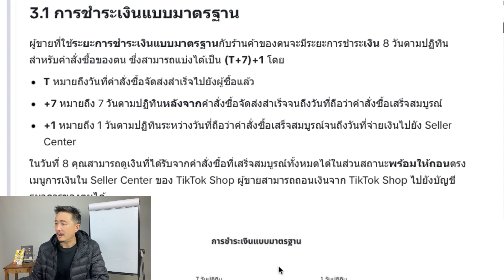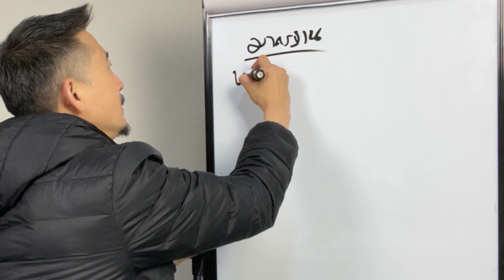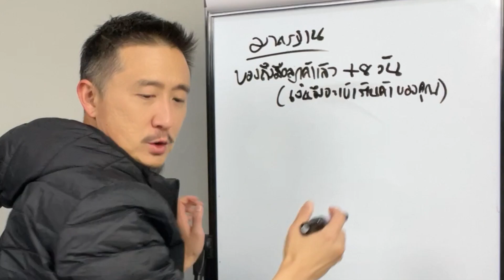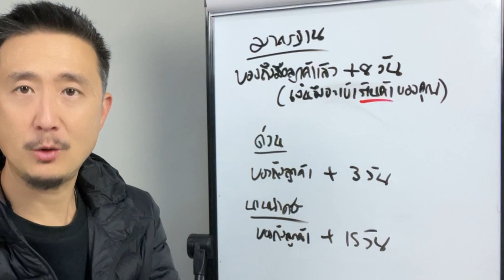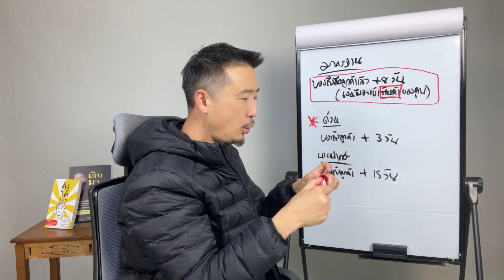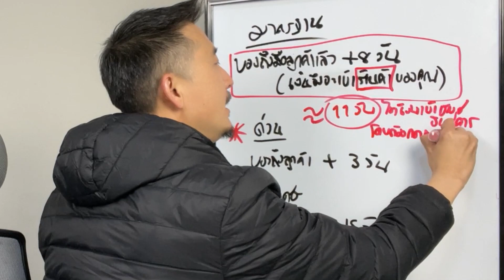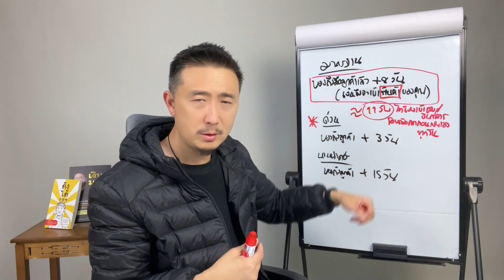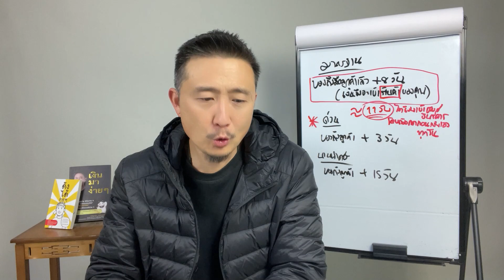ขายของใน TikTok Shop กี่วันได้เงิน | วิธีขายของใน TikTok Shop EP 6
เปิดร้านบน TIKTOK SHOP แล้ว ขายของได้แล้วกี่วันถึงจะได้เงิน
📌คุณอยากสำเร็จด้านการงานและการเงินได้เร็วขึ้นหรือไม่?

📖หนังสือใหม่ล่าสุดของผม! ชื่อ ดังได้ง่าย ๆ บอกเคล็ดลับให้คุณประสบความสำเร็จ ด้านการงานและการเงินได้เร็วขึ้นด้วย "ความดัง" ถึงแม้คุณจะเริ่มต้นจาก 0 ...รีบดูรายละเอียดเพิ่มเติมก่อนของหมด แอดไลน์👉 @WARATTAPOB หรือ กดลิงก์นี้แอดไลน์ เพื่อสอบถามเพิ่มเติมครับ

📌 คลิปใหม่ล่าสุด (มีคลิปใหม่ทุกวัน) คลิกดู

🔥เพลย์ลิสต์ "ยอดนิยม" ในช่องของผม🔥

🔥ขายของออนไลน์อย่างไรให้รวย คลิกดู

🔥ไอเดียหาเงินออนไลน์ ไม่ต้องลงทุน ก็ทำได้ คลิกดู

🔥วิธีขายสินค้าแบบ Dropship (ดรอปชิป) คลิกดู

🔥วิธีทำธุรกิจให้ประสบความสำเร็จ คลิกดู

🔥วิธีเริ่มต้นธุรกิจ สำหรับผู้ประกอบการรุ่นใหม่ คลิกดู

ผม  "วรัทภพ รชตนามวงษ์"  เป็นคนไทย
เป็นผู้ประกอบการที่ทำธุรกิจไทย-จีน มาแล้ว 14 ธุรกิจ
ตั้งแต่ปี พ.ศ.2545 จนถึงปัจจุบัน

วิดีโอนี้เกี่ยวกับ ขายของใน TikTok Shop กี่วันได้เงิน

》Timestamps ⏱️
00:00  Intro
01:05 ลดระยะเวลาการชำระเงินคือ?
02:01 ระยะเวลาการชำระเงินเข้าร้านค้ามีกี่ประเภท ?
04:14 การชำระเงินแบบมาตราฐาน ปกติแล้วเงินจะเข้าบัญชีธนาคารประมาณกี่วัน ?